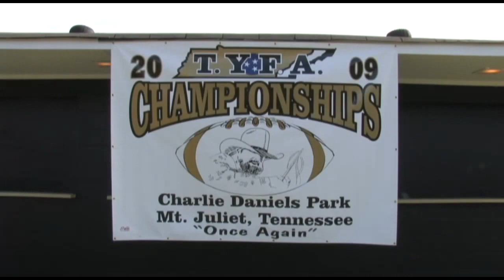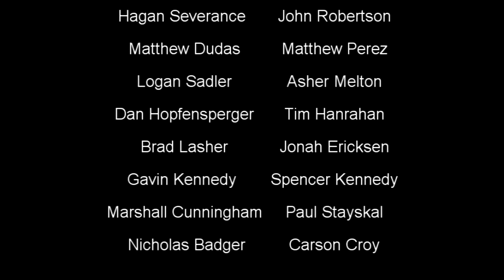BrentwoodTitleGameForYouTube.mp4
The Brentwood Blaze captured the 2009 Tennessee Youth Football Alliance AA championship, and in the process capped off an undefeated season.  The "Sport Your Skills" cameras were there to capture the heart pounding excitement.  Relive the memory in high def on youtube!